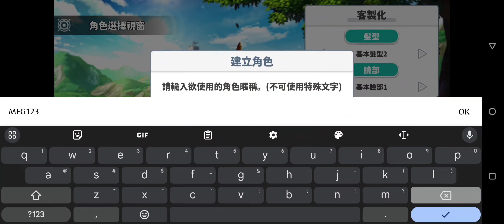Sephirus - MMORPG Game / 賽菲魯斯 - mmorpg遊戲 收集型rpg 放置型遊戲 Gameplay Android APK iOS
Please become a hero in the world of 2D side-scrolling mobile MMORPG game!
The hero who prevents the resurrection of the devil and brings peace to the world is born!
Welcome to Sephirus.

■ Game introduction
[Experience endless growth]
Easily forget about the limits of growth!
Use the materials you get during your adventure to craft the strongest weapons!

[Adventure partners]
I'm not alone! Gather your friends and go on an adventure!
The growth of my partners is my growth!

[Cooperate with others to win]
Work with others when you’re tired!
Win and claim rewards!

[Gorgeous skills and action-packed combat]
A skill system with gorgeous actions!

🔥🔥🔥 DOWNLOAD 🔥🔥🔥

Online/Offline? ➡️ Online